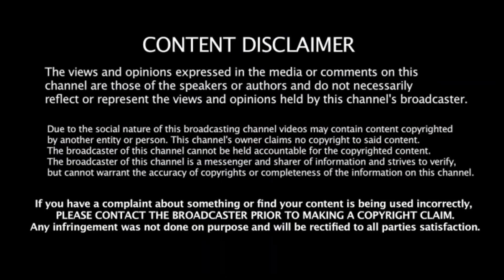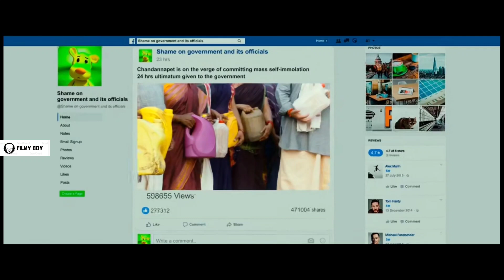இப்படி ஒரு பெண்ணா | filmy boy Tamil | தமிழ் விளக்கம் | cheerful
All Mr tamizhan s, mr tamil dubbed channel is provide tamil voice over for super film roll movies. So mr tamizhan s, dont worry about language problem, We ( mr tamil dubbed ) convert film roll Hollywood Movie Story & Review in Tamil ( tamil voice over ). Why are you waiting mr tamizhan s, comment movies(film roll) which you want in mr tamil dubbed channel tamil voice over.
உலக சினிமாவை ரசிக்க மொழி ஒரு தடையா இருக்கு அப்டின்னு நெனைக்குற தமிழ் ரசிகரா நீங்க .மொழி புரியாமலும் , நேரம் இல்லாத காரணத்தாலும் நிறைய நல்ல நல்ல படங்கள மீஸ் பன்றோம்னு கவலை படுறீங்களா .இனிமே அந்த கவலை உங்களுக்கு வேண்டாம். இந்தோ உங்களுக்காகவே TAMIL DUBBED CHANNEL , எங்க லட்சியமே நீங்க உங்க வாழ்க்கைல மிஸ் பண்ணவே கூடாக நல்ல தரமான உலக சினிமாவை உங்க கிட்ட கொண்டு வந்து சேர்க்குறதுதான் . கொறஞ்ச நேரத்துல சுவாரசியமா ஒரு படத்தோட கதையை உங்களுக்கு சொல்ல போறோம் . அதுக்கு நீங்க பண்ண வேண்டியதுல்லாம் ஒன்னே ஒன்னு தான் .

If you would like to remove any movie clips i have used in this video, send a email to and your clips will be removed immediately. We have invested lot of time and effort to raise this channel. I am happy to give the revenue to you.

The people who wants to delete the footage (if i used one) . instead of give us a copyright strike , you can contact us in Mail : . i will remove the content immediately.Or we are ready to give the revenue that we made from the video. Because we are spending oceans of times to achieve our dreams. Thats includes many life.

This is a Madan Gowri ( MadanGowri ) video we will be discussing about 8 crazy accidental discoveries made by people. The list includes Adam's Chewing Gum, Brandy, China's Terracotta Army, World's oldest computer, Stucky the Dog etc.. This video is made in Tamil, but anyone who speaks Telugu, Kannada, and Malayalam can also understand this Tamil video.